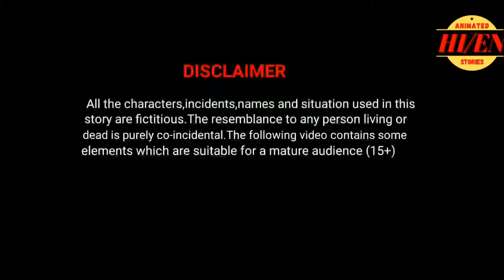छोटी उम्र सोच बड़ी । Hindi kahani । Hindi Moral Story । Hindi Motivational Story । Cartoon Story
Welcome to the "Hindi-English Animated Stories" youtube channel.

All our stories contains a lesson for adults.